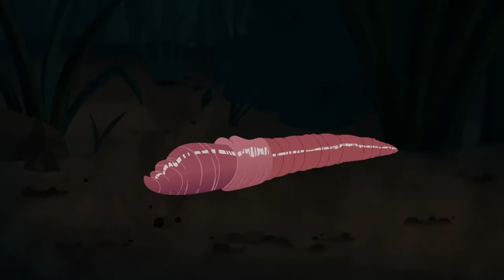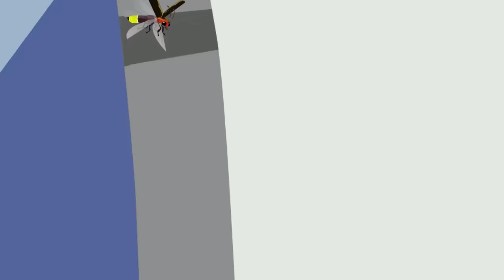Aventuras con los Kratt - Temporada 1: Momentos Favoritos (¡2 Horas!) | Videos para Niños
¡Únete a los Kratts en todas sus mejores aventuras de la temporada 1!

Ahora puedes vivir el salvaje mundo de los Kratts con un nuevo video todos los miércoles! Acá, en el canal oficial en Español de "Aventuras con los Kratts"!

En esta comedia de aventura animada, los hermanos Chris and Martin Kratt, viajan alrededor del mundo buscando lugares para explorar y conocer asombrosas nuevas criaturas. Cuando algún animal está en problemas, ellos salen al rescate mientras activan sus poderosos trajes de animal!